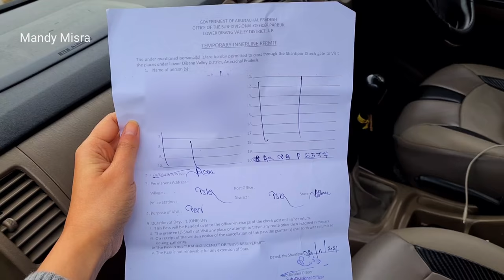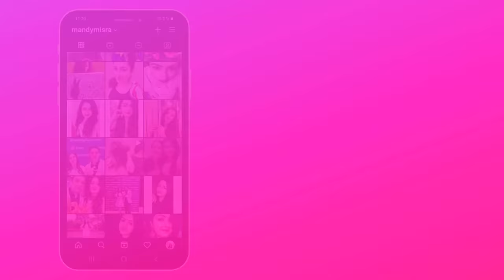Pasighat Tour Plan | Arunachal Pradesh | Pongging Hanging Bridge | Dambuk | Northeast India Tour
Welcome to another extreme adventure.
Today we are at Pasighat, the oldest town in Arunachal Pradesh.
Loads of things to explore here, its a little long list, but I will start with the most important once. If you are up for an adrenaline pumping adventure, try crossing the Pongging hanging bridge of Pasighat at one go or you can also try river rafting in the Siang river, depending on the weather conditions.

If you are willing to go a little overboard, you can enjoy the celestial view of two rivers Siang and Siom merging at one point. This celestial view is at Pangin, which is 60 KMs away from Pasighat town. If you are a wildlife and bird lover check out the Daying Ering Wildlife sanctuary, that includes a few endangered species as well. The list can go on forever, so make sure you visit this breathtaking place, if you are around. Ask a few local people for help, if your Google map isn't working due to network issues. People of Arunachal are really humble.